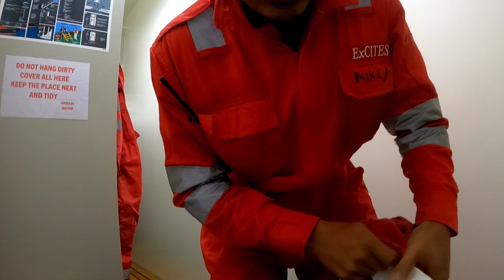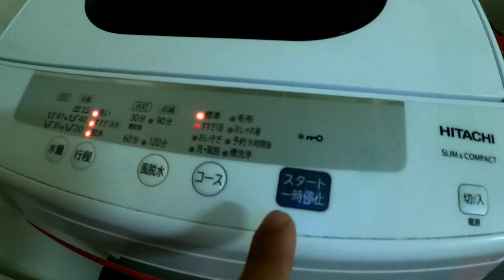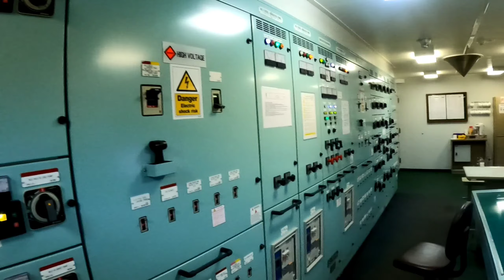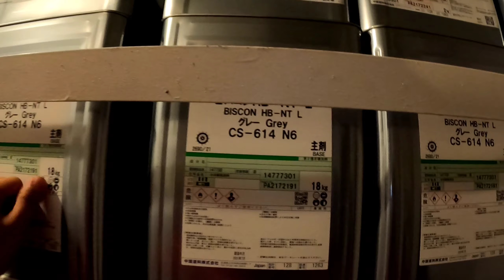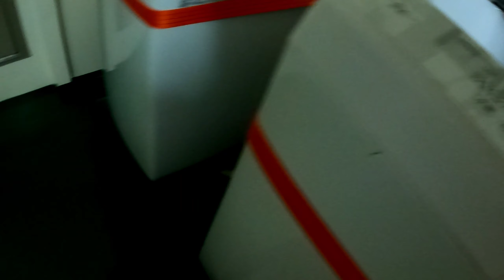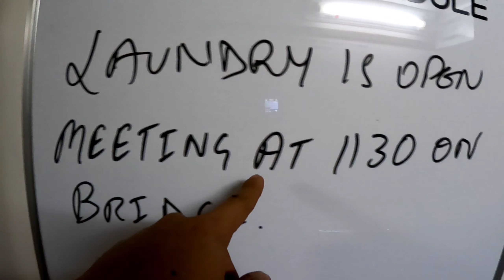BUHAY MARINO + ENGINE ROOM QUICK TOUR 💪😎